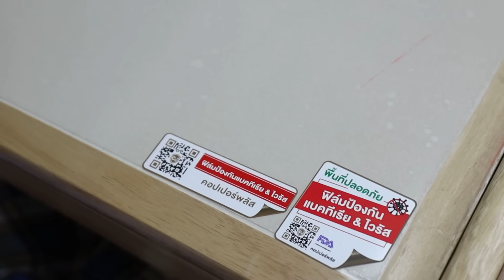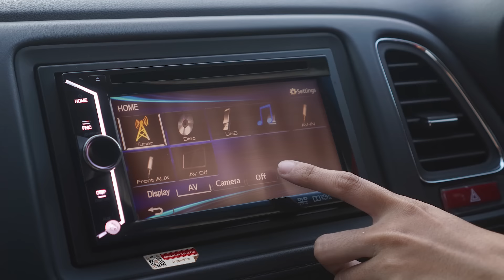เพื่อนใหม่ กลัวอะไร เชื้อโรคไม่น่ากลัวอย่างที่คิด | ละครเด็กจิ๋ว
เมื่อเด็กใหม่เด็กเก่า เกือบจะยกพวกตีกัน เพราะความเข้าใจผิดเล็กๆน้อยๆ...
แต่ก็จบกันด้วยดี เพราะโรงเรียนเราติดแผ่นฟิล์มฆ่าเชื้อโรค Copper Plus ลดการแพร่กระจายของเชื้อไวรัส และแบคทีเรีย
ดูรายละเอียดเพิ่มเติมได้ที่ ่ copperplusfilm.com หรือ